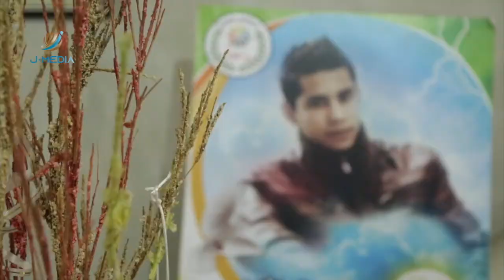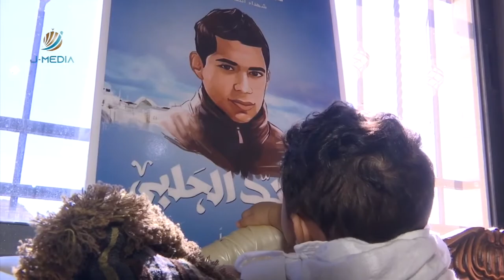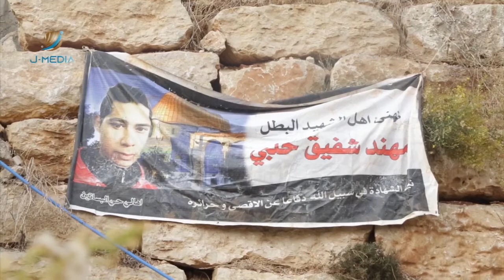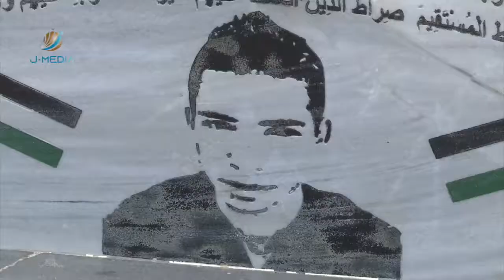الذكرى الخامسة على استشـ.ـهاد مهند الحلبي وهبّة القدس